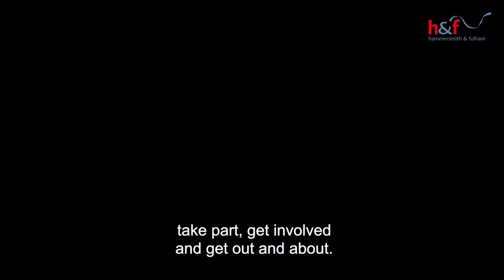Cllr Bora Kwon introduces 'Beat The Street'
Interactive and inclusive game ‘Beat the Street’ offers Hammersmith & Fulham residents a way to get active and win prizes while exploring the borough on foot.

Whether on the way to school, work or in their free time, players can collect points by visiting dozens of lamppost check points – called ‘Beat Boxes’ – from Wednesday 28 February to 10 April, with players able to compete in teams against or alongside family and friends.